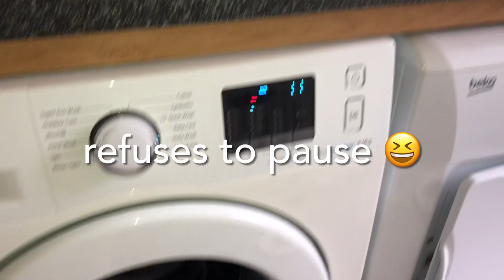Samsung is basically trying to kill itself now.. (banged multiple times in a minute)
some bedding, clothes and a blanket did this, not suprised as it’s suspension is dead

video of it sliding a bit coming soon